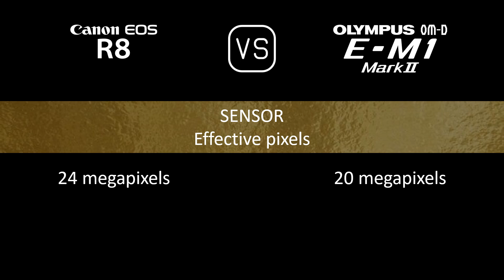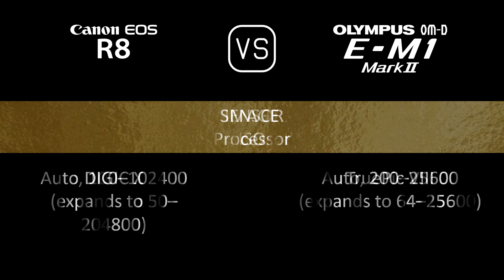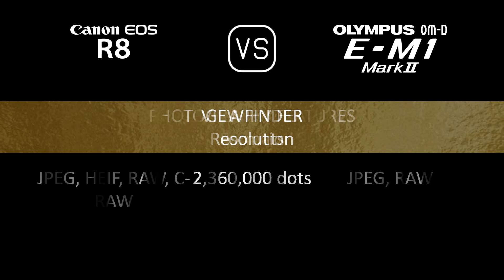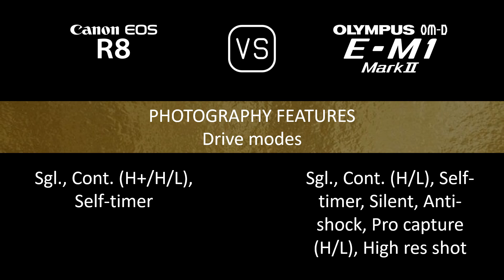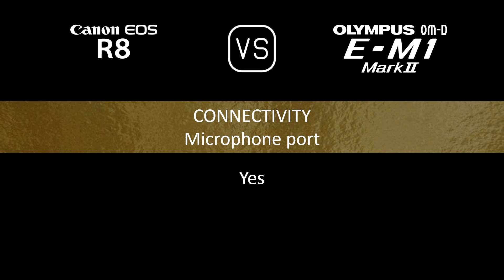Canon EOS R8 vs. Olympus OM-D E-M1 Mark II: A Comparison of Specifications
This video overviews the Canon EOS R8 and the Olympus OM-D E-M1 Mark II in a parallel comparison of specifications.

00:24 LAUNCH
00:32 BODY
00:41 SENSOR
01:05 IMAGE
01:21 OPTICS & FOCUS
01:50 SCREEN
02:10 VIEWFINDER
02:26 PHOTOGRAPHY FEATURES
03:27 VIDEOGRAPHY FEATURES
03:43 STORAGE
03:47 CONNECTIVITY
04:16 PHYSICAL
04:36 MISC